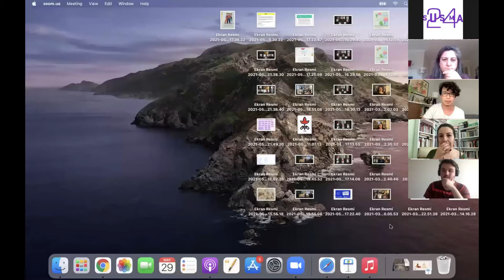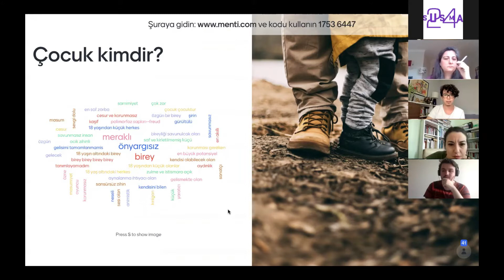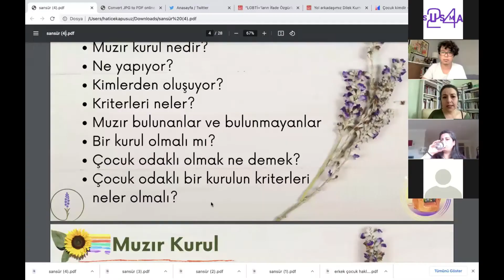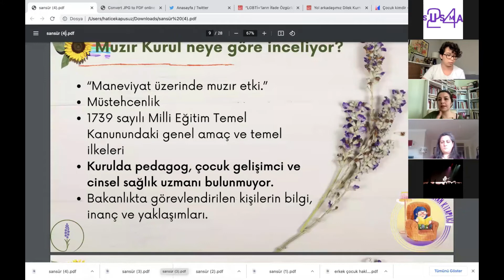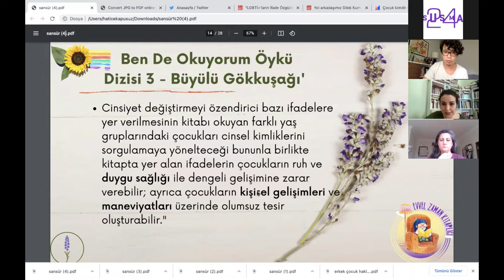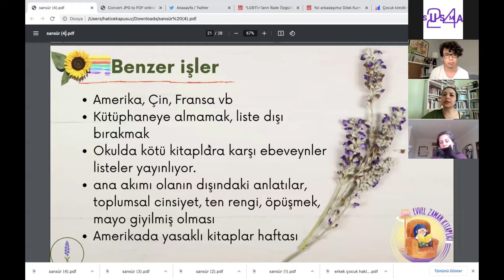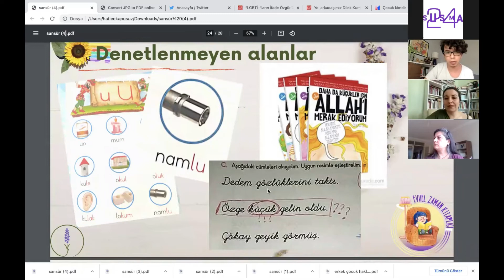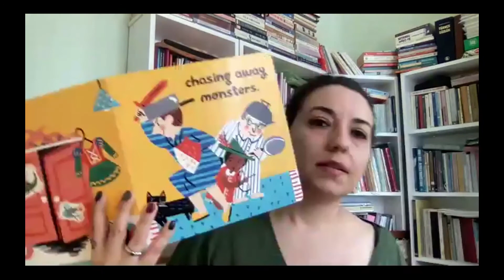LGBTİ+’ların İfade Özgürlüğü ve Sansür Konferansı / Yayıncılıkta İfade Özgürlüğü ve Sansür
Susma Platformu olarak Kaos GL Derneği ile 29 Mayıs 2021'de medya, yayıncılık ve sanatta LGBTİ+’lara uygulanan sansür ve LGBTİ+'ların ifade özgürlüğü üzerine konuştuğumuz bir konferans düzenledik.

Konferansın ikinci bölümü olan 'Yayıncılıkta İfade Özgürlüğü ve Sansür' oturumunun kaydını buradan izleyebilirsiniz.

Moderatör: Umut Güven (Kaos GL)
Oya Burcu Ersoy - “Bir İfade Özgürlüğü Alanı Olarak Aşkın L* Hali”
Hatice Kapusuz  -  “Çocuk Edebiyatında Sansür ve Muzır Kurul”